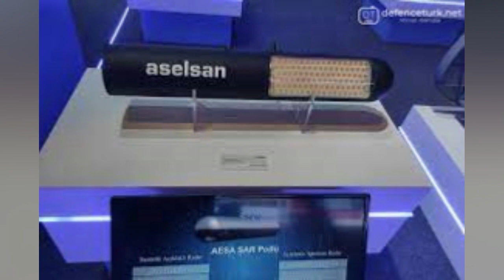TURKEY PROGRESSING ON FIFTH-GEN TFX FIGHTER JET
The TAI TF-X (Turkish Fighter - Experimental) is set to combine the best of a stealth air-superiority fighter, with additional ground attack capabilities and an impressive array of sensors, cutting-edge radar, networked drone control and hypersonic missile capacity.

TAI invited Malaysia and Pakistan to join the TF-X fighter jet project. A flying prototype is expected by 2023, with the first plane envisioned to be ready by 2025 and the whole fleet of 250 to be operational by 2032.